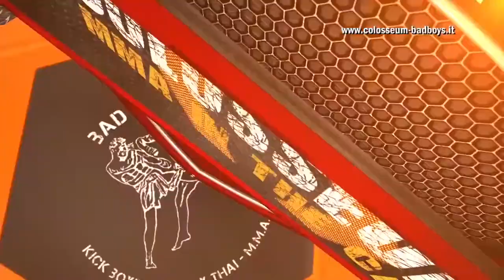Tutta la storia di Fabio Piu - accoltellato da un trapper in vacanza in Sardegna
INSIEME per FABIO PIU - Gianmario Mereu e Tore Erittu raccontano la storia
del ragazzo accoltellato e presentano l'iniziativa per cercare di aiutarlo